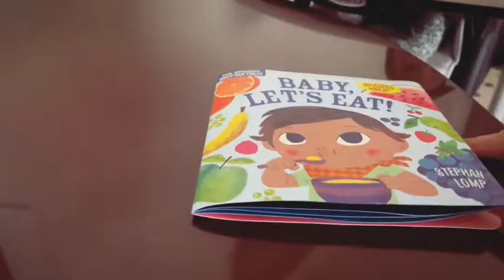Caterina Tríes: Avocado for the First Time